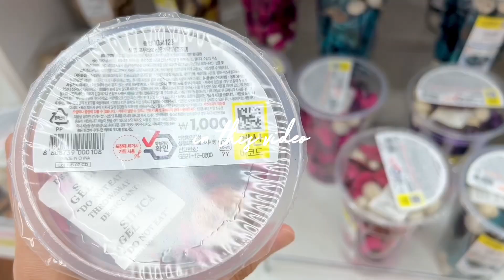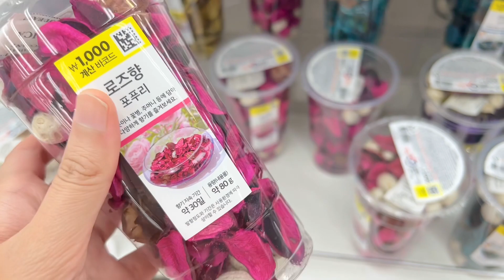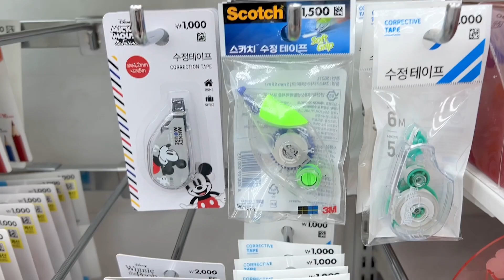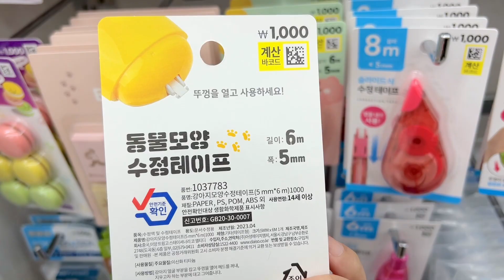Daiso Korea autumn edition 2023